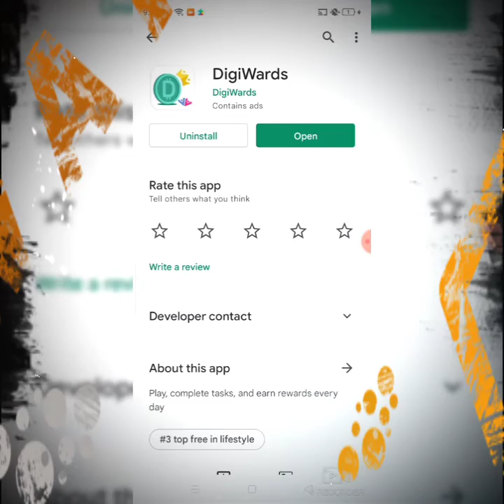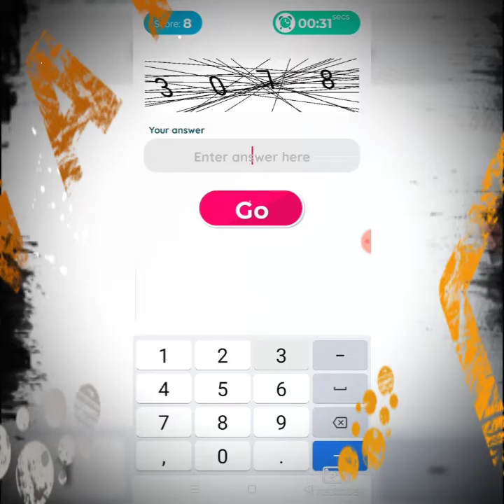NEW EARNING APPS DIRECT SA GCASH MO/ NASA DESCRIPTION NA ANG LINK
HELLO GUYS. 💸💸☑️☑️

GUSTO MO BA MAGKAPERA?

SA PAG SOLVE NG CAPTCHA ☑️☑️☑️

SUNDIN LANG NG MAAYOS ANG STEPS.

STEP 1: CLICK LINK AND INSTALL APPS

STEP 2: LOG IN GOOGLE ACCOUNT

STEP 3: ENTER CODE:

                 YFH35M

20 PESOS  MINIMUM CASHOUT
BY GCASH

GOODLUCK GUYS.